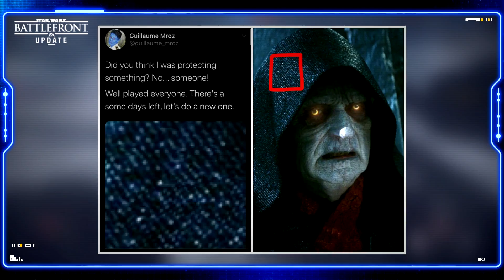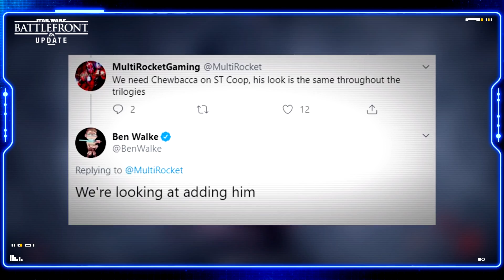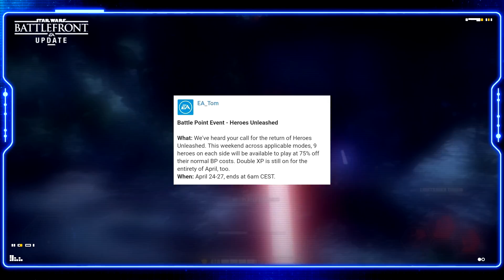Battlefront Update | TRoS Palpatine Skin TEASED + The Future of Battlefront 2 + Weekend Event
Another week and the much anticipated Scarif game update (originally delayed from March), as still yet released for Star Wars Battlefront 2. However, during these last few weeks, DICE developers have sprinkled some teases of potential future skins that could arrive into the game with the Scarif update. One of these latest teases seems to be for Palpatine's appearance from The Rise of Skywalker (TRoS)! Along with this we also look at Battlefield 5 ending it's live service support and compare it to Battlefront 2's future. Lastly, we also go over when the Scarif update will drop, why DICE making it late April is a good idea and reveal this weekend's ingame event.